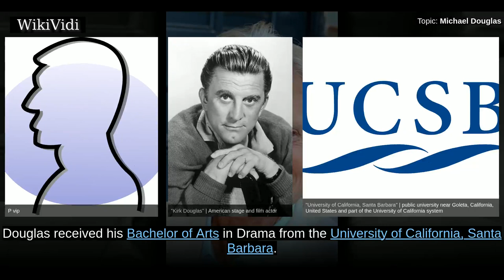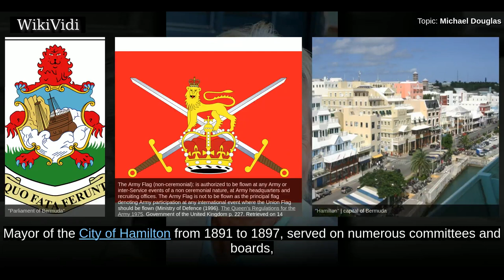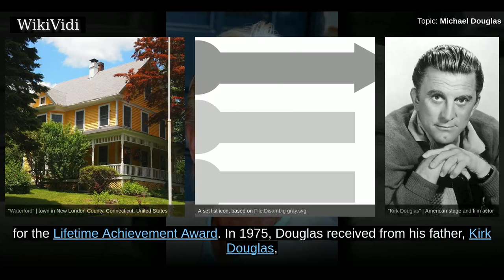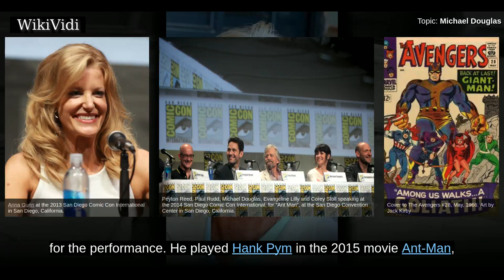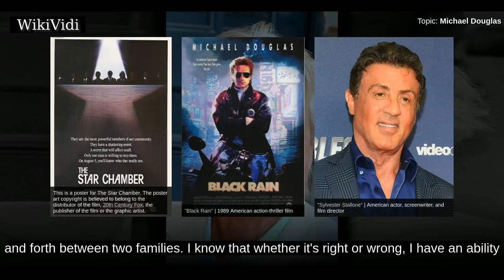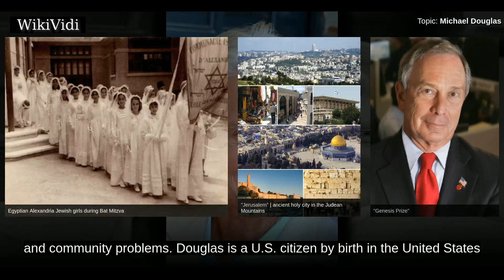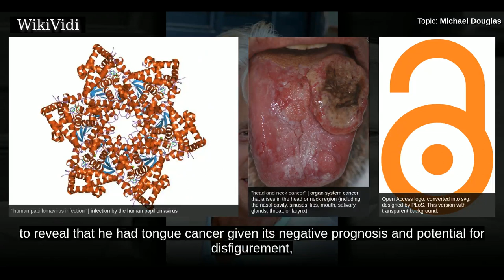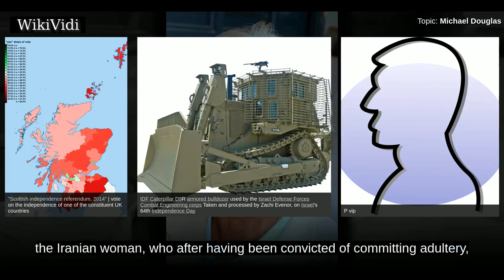MICHAEL DOUGLAS - WikiVidi Documentary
Michael Kirk Douglas  is an American actor and producer. Douglas's career includes a diverse range of films in independent and blockbuster genres, for which he has received a number of accolades, both competitive and honorary. These awards include the Golden Globe Cecil B. DeMille Award for "outstanding contributions to the world of entertainment" and the AFI Life Achievement Award, which "honor[s] an individual whose career in motion pictures or television has greatly contributed to the enrichment of American culture".  The elder son of Kirk Douglas and Diana Dill, Douglas received his Bachelor of Arts in Drama from the University of California, Santa Barbara. His early acting roles included film, stage, and television productions. Douglas first achieved prominence for his performance in the ABC police procedural television series The Streets of San Francisco, for which he received three consecutive Emmy Award nominations. In 1975, Douglas produced One Flew Over the Cuckoo's Nest, hav...

Shortcuts to chapters:
00:03:26:  Early life and education
00:05:57:  Early years
00:08:27:  Success in Hollywood
00:11:19: 2001–present
00:13:15:  Types of roles
00:16:53:  Personal life
00:19:36: In the media
00:21:17: Health problems
00:24:05:  Political activities

Copyright WikiVidi.